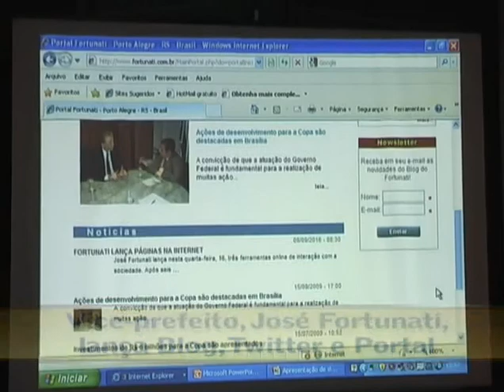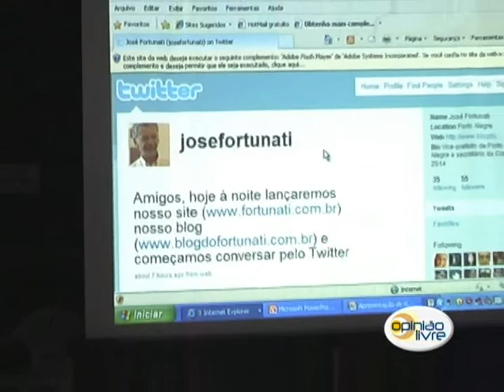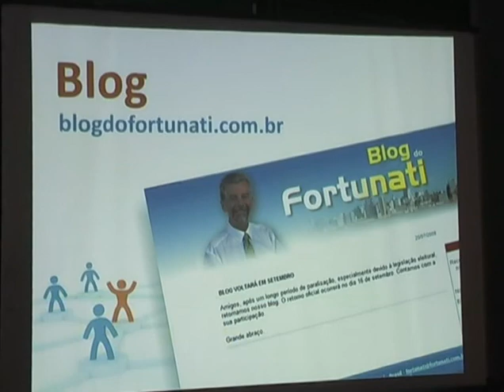22.09.09 - Opinião Livre - Vice-prefeito, José Fortunati, lança Blog, twitter e Portal Parte 3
Gabriella Bordasch entrevista:

- Edemar Tutikian - Diretor desenvolvimento e marketing Caixa RS